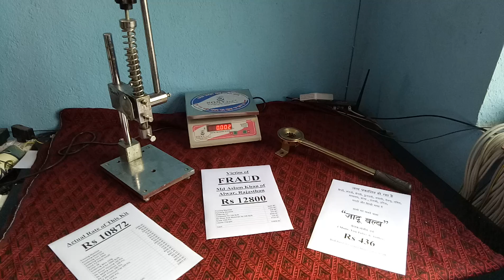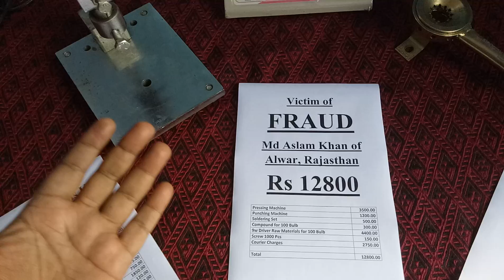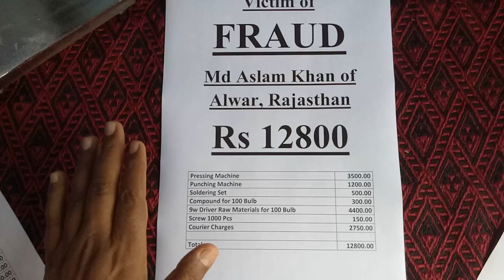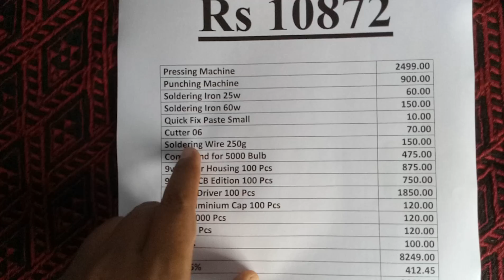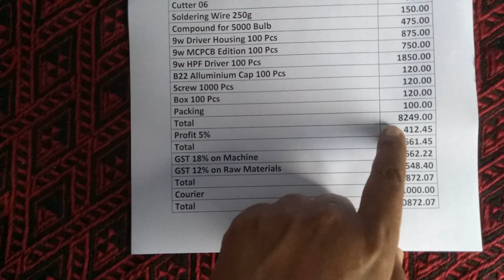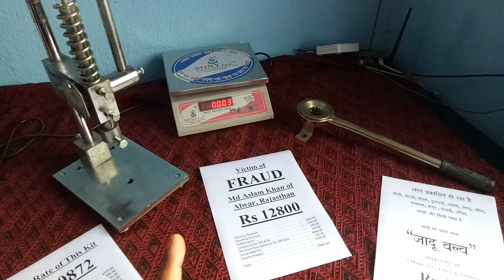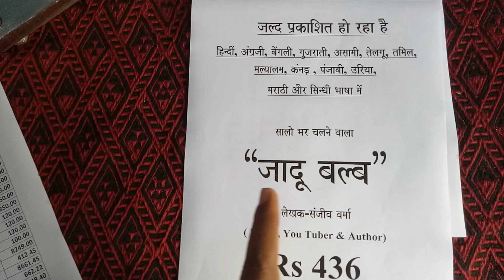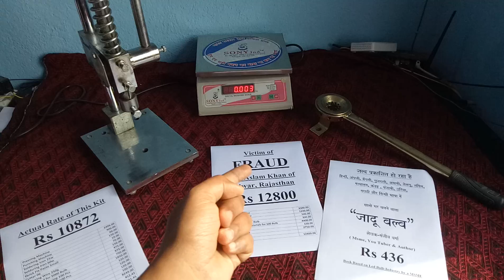Led Bulb Business, Fact & Fraud of Startup Kit, Do Only What's App 9835633059, Pl Share & Subscribe.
For Books Account Details
SANJMA ELECTRO INDIA PRIVATE LIMITED
Branch NMCH Patna

Jadu Bulb 436/-
Pankha Udyog 736/-
Domestic RO 736/-
Ceiling Fan Winding Data 736/-
Cooler Udyog 736/-
AP Fan Udyog 736/-
Farrata Fan Udyog 736/-
Mixer Grinder Udyog 736/-
Motor Winding Data 736/-
BLDC Ceiling Fan Udyog 736/-

All Books Available in
Hindi, English, Urdu, Bangla, Odia, Telugu, Tamil, Kannada, Malayalam, Marathi, Gujrati, & Punjabi Languages

Give Screenshot of Payment & Address with Pin Code on WhatsApp
Mention Title & Language

Fight for the Right
Be Positive
Regards,
Sanjeev Verma

Join Live streaming tonight at 9pm on my channel Sanjeev Verma on YouTube